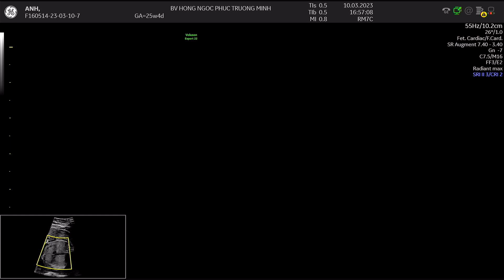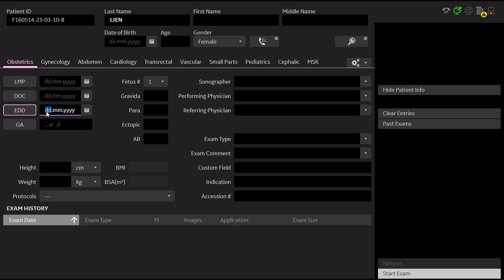Live Demo Tim Thai Cuối Hội Thảo - Ts.Bs. Lê Kim Tuyến